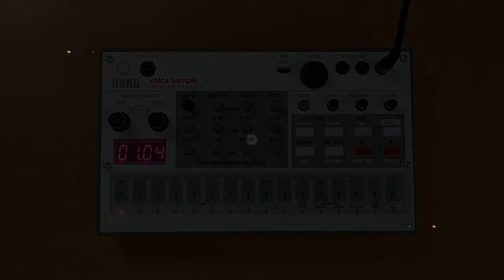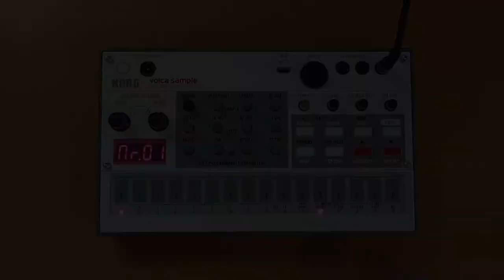KORG - Volca sample2 / How to set the chain function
This video is about the chain function of KORG-Volca sampler2.